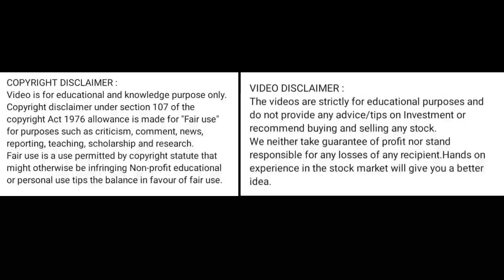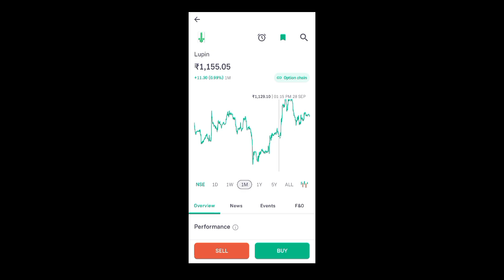lupin share price today I lupin share news today l lupin share latest news today l lupin share price